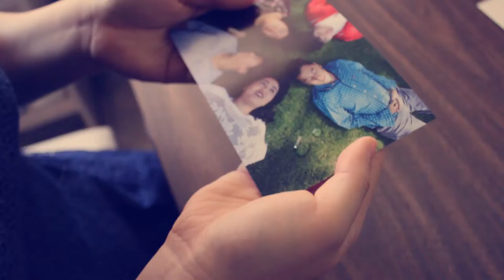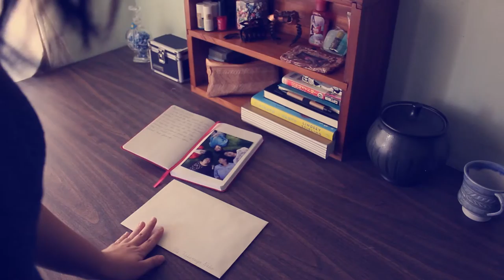Orange Title Sequence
Motion Graphics Final Project

Title Sequence for Orange manga series by Takano Ichigo